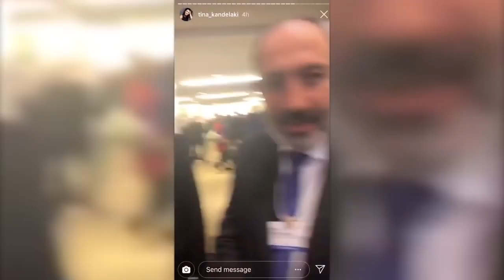«Գիտե՞ք, որ մամես հայ է». Թինա Կանդելակին Դավոսում «նետվել» է Փաշինյանի վրա